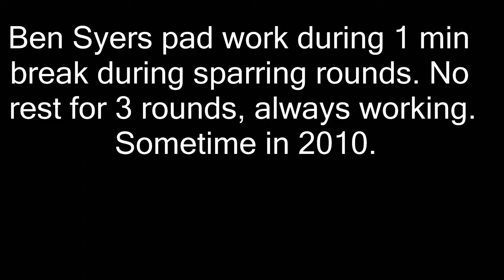Pad work in between sparring rounds